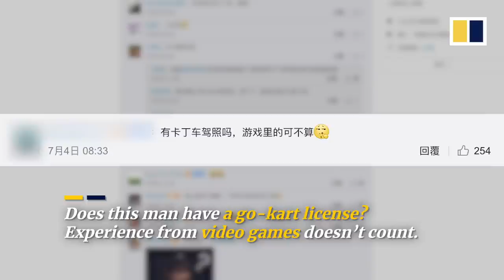Man drives grandson’s go-kart in rush to work in China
A man was caught driving a go-kart on a busy road in Shanghai. He received an urgent phone call asking him to rush to work while he was playing with his grandson. Instead of heading home first for his car, he decided to take his grandson’s go-kart to work.